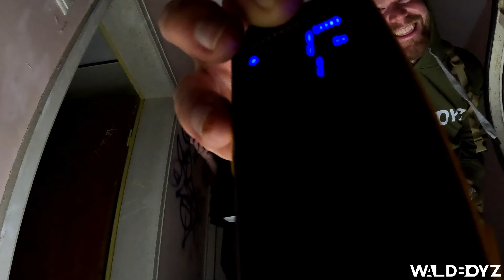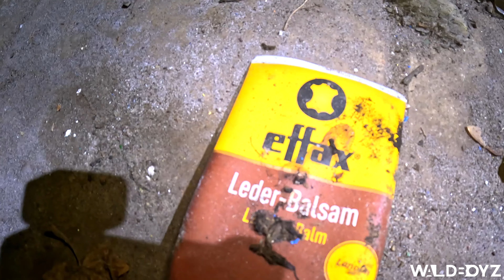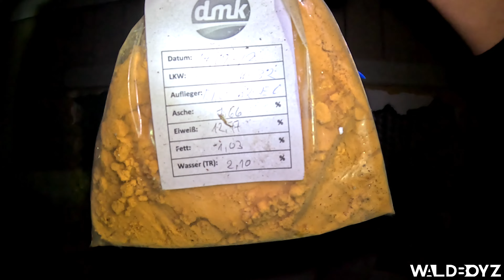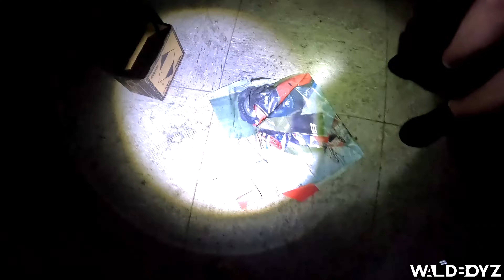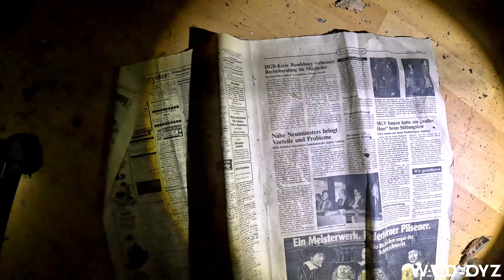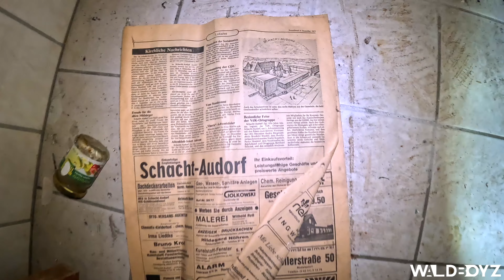LOST PLACE | Verlassene Butterfabrik | Über den Dächern der Stadt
Ist doch Käse!

Moin Leute, was geht ab!?

Heute ist es wieder Zeit für etwas Spaß und Action!
Bevor die nächste große Tour startet, bringen wir die gute alte "Blutpumpe" nochmal richtig in Wallung.

Dieses Mal verschlägt es die beiden inzwischen nicht mehr so unerfahrenen Outdoor-Abenteurer in eine verlassene Käsefabrik – und sie sind nicht allein! Mit von der Partie sind heute auch Lifehack-Leon und Kevin!

Zu viert erkundet die Lost-Place-Gangster  die von Hunden bewachte Käsefabrik und erlebt dabei so manche unheimliche Begegnung.

Vom ehemaligen Wohnhaus auf dem Gelände geht es in die Fabrik, weiter auf den Turm und schließlich rein in den Keller!

Freut euch auf eine schaurig-schöne WALDBOYZ-Episode mit Special Guests und ordentlich Adrenalin.

WALDBOYZ

Produktion & Edit : keSta VISUAL (Kevin Stange)